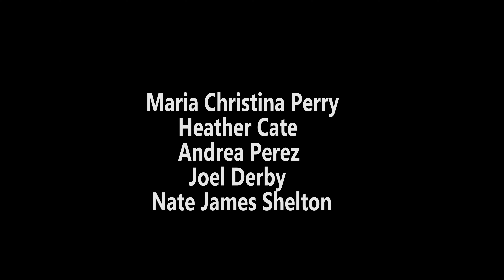Big Scouts | S2E2 | The Formal Introduction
Season 2 Episode 2 of the comedy series Big Scouts